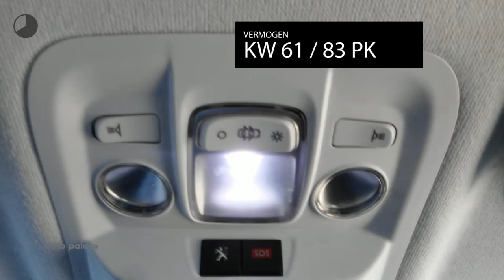Peugeot 208 1.2 Puretech 82pk Allure| PARKEERSENSOREN ACHTER| NAVIGATIE